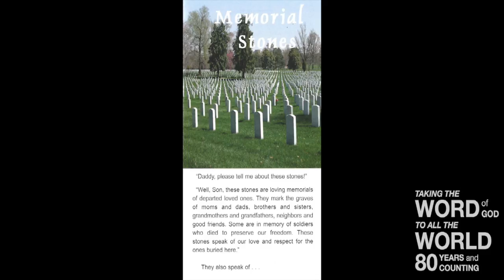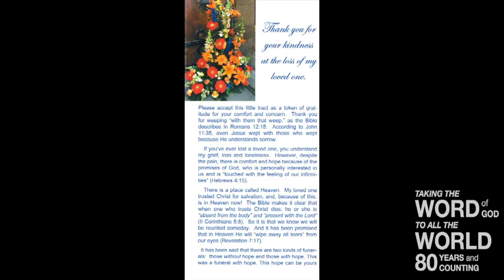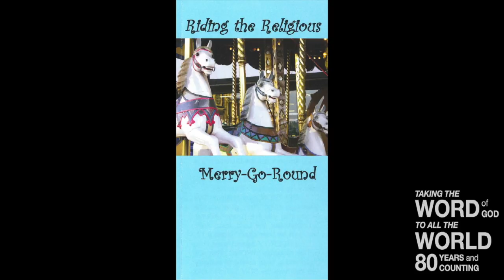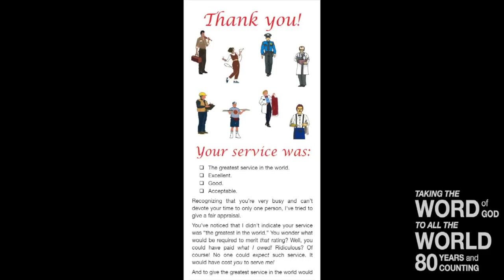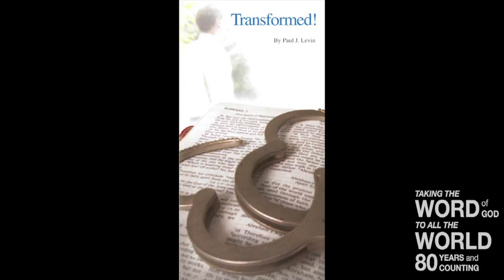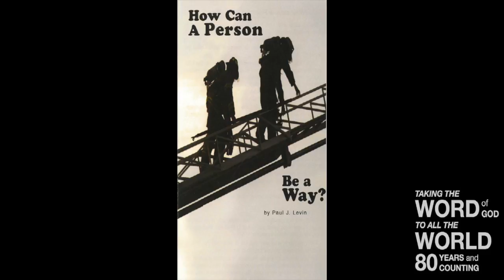How Healthy is Your Holiness? (IV) (Lev. 20)